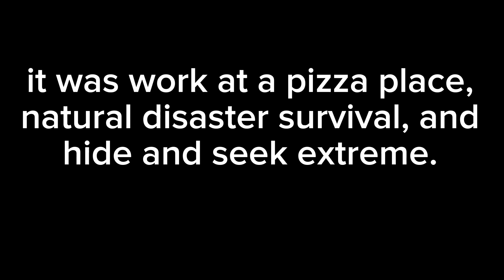I HATE THIS ROBLOX PIZZA PLACE